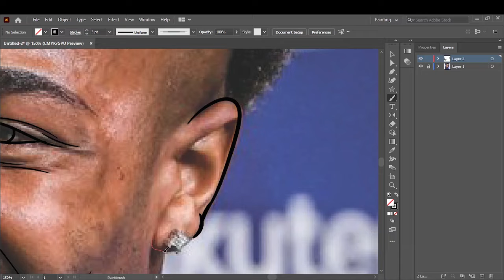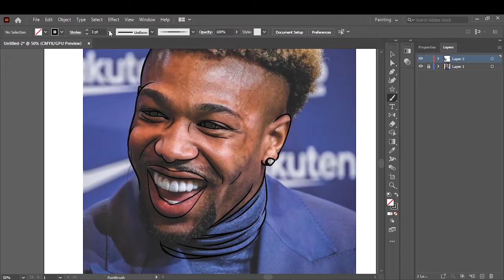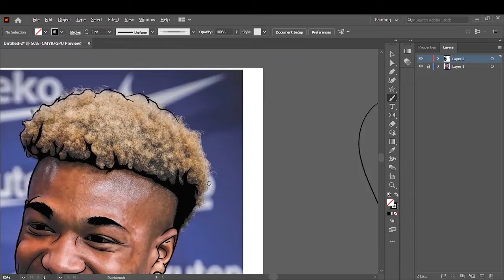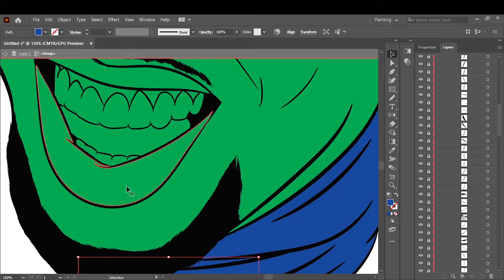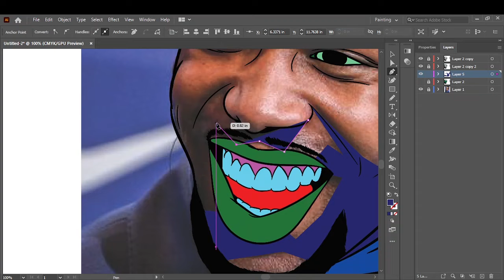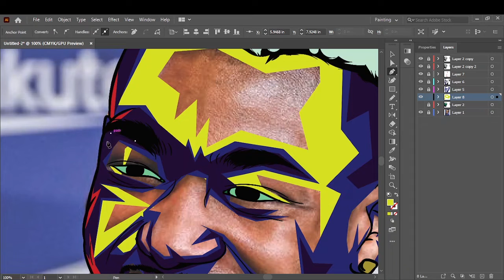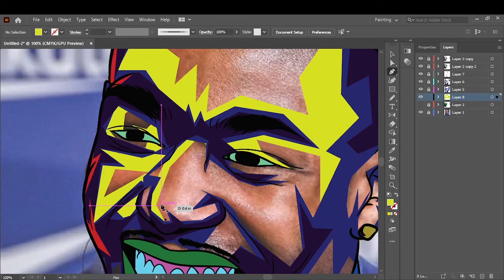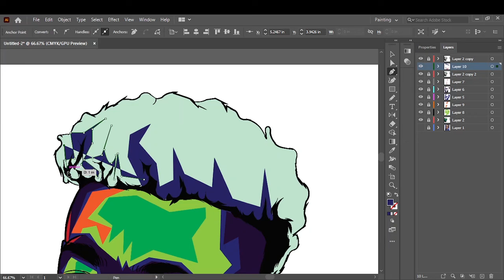Adama Traore-How to do a WPAP vector art//Adobe Illustrator